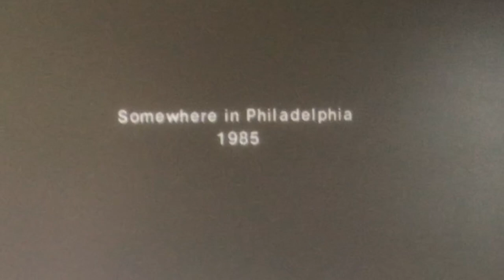Cinderella-Somebody Save Me...Chris Romano's Drum Cover #103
Yesterday we lost a very talented guitar player, and person that would be Jeff Labar.  He was from the Philadelphia area played in the local bar scene here until Cinderella took off, but he still remained humble, and played where ever and with whom ever. The case in point was in the early 2000's I was in a local band named Decade, and we were playing in Drexel Hill, Pa. Jeff came out to support the opening band guitar player, and later on in the night my singer said, "Jeff Labar wants to come up and do a few songs" Of course, we said sure, and we played Paranoid, Fire(Hendrix), Rock n Roll(Zeppelin) the place went bananas, and that's where I have that picture of Jeff and I on stage. So, let's celebrate the life and music of Jeff Labar, and hopefully he's up there jamming with the greats!!! RIP Jeff
Drums:
Tama Imperial Star
10”,12”,16” Toms
14”Snare
22”Kick
Evans Drumheads Level 360
Aquarian Super Kick 2 Drumhead

Cymbals:
Meinl-HCS Hi Hats
Paiste-16” Heavy Crash Colorsound 900
16” Crash Colorsound 900
18” Heavy Crash Colorsound 900
20” Ride Colorsound 900
14” Paiste 2002 China
18” Paiste 2000 China
10” Paiste Splash
Sticks:
Vater-Los Angeles 5A
Meinl-Tambourine